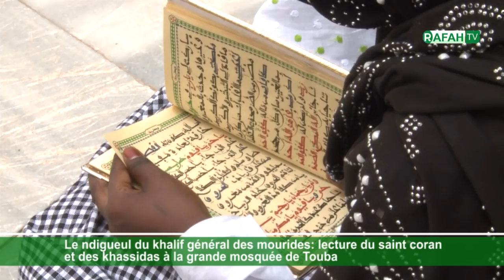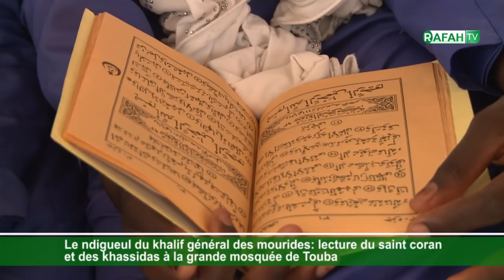Touba: Le ndigueul du khalif général des mourides: lecture du saint coran et des khassidas